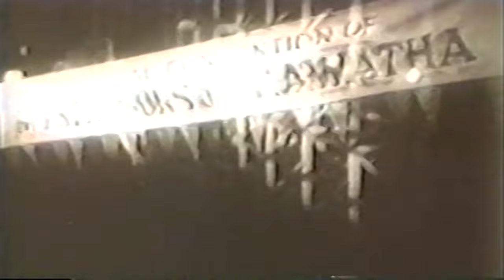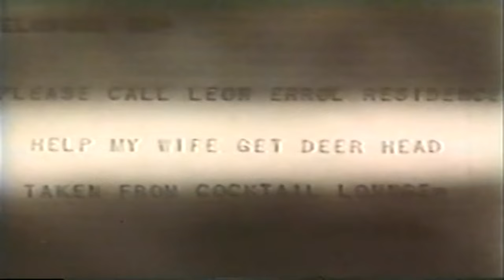Dear Deer | English Full Movie | Short Comedy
After a weekend convention with his best friend, Errol returns home and fabricates a story about a deer hunting trip to explain his absence. To make matters worse, he suddenly suffers from a bout of amnesia, leaving him unable to remember the truth about his whereabouts and creating a web of deception that threatens to unravel his life.

Starring: Leon Errol, Lydia Bilbrook, Harry Harvey

Directed by: Ben Holmes